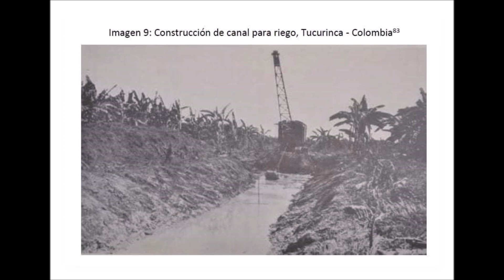CANDELA FROM BARTOLITO Y LOS BRAVOS DEL SON SALSA BONFANTE